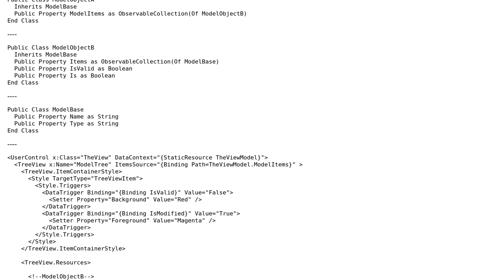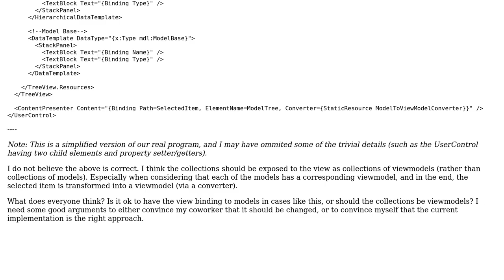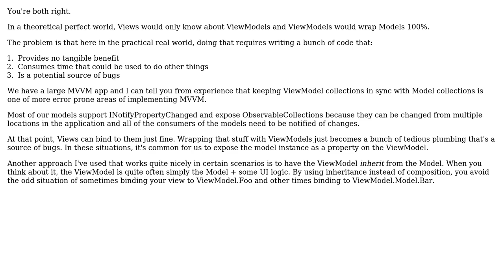Software Engineering: MVVM: Strictness of Views Referencing Models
With thanks & praise to God, and with thanks to the many people who have made this project possible! | Content (except music & images) licensed under CC BY-SA | Music | Images & others | With thanks to user AXG1010 user 17 of 26 and the Stack Exchange Network Trademarks are property of their respective owners. You are responsible for your own actions.